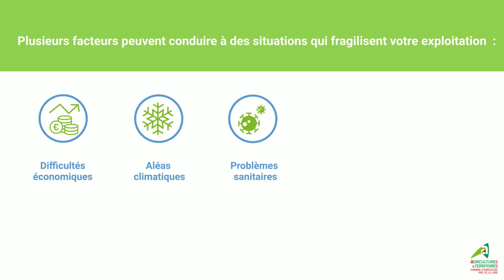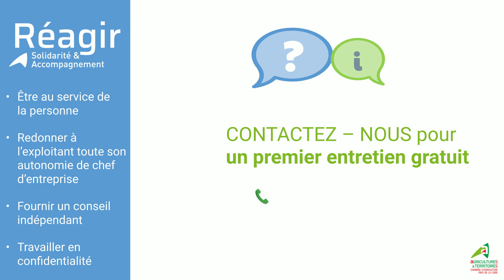Face aux difficultés, ne restez pas seul : appelez REAGIR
Les cellules départementales REAGIR mises en place par la Chambre d'agriculture Pays de la Loire permettent aux agriculteurs de faire face aux difficultés financières qu'ils peuvent rencontrer dans leur activité professionnelle suite à divers problèmes :  perte de marché, crises sanitaires, restructuration de l'exploitation... . Elles proposent des réponses adaptées pour faire face aux situations et un accompagnement personnalisé.
N'hésitez pas à les contacter dès que vous percevez une difficulté.